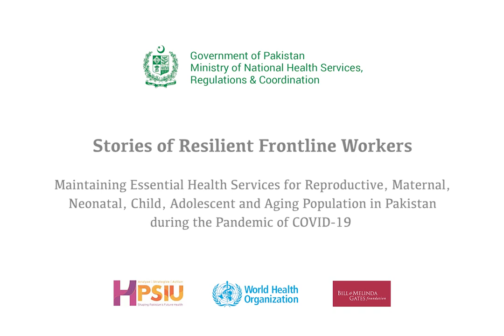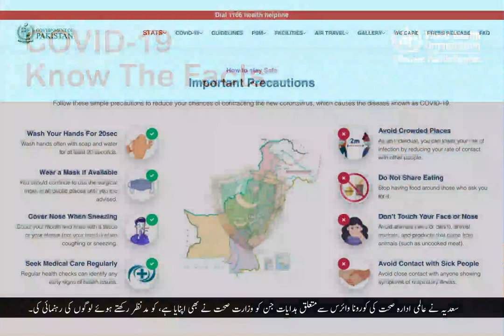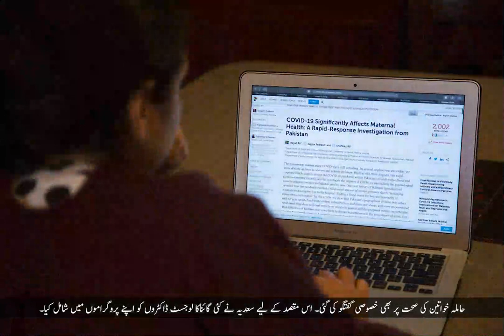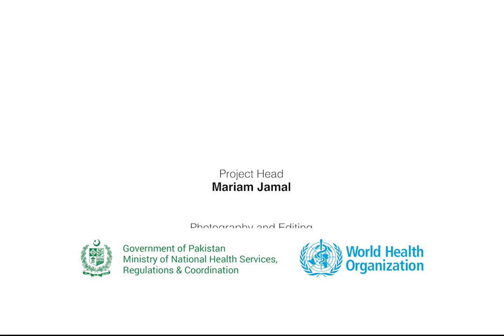Keeping Mothers Informed & Safe Through The Power of Radio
Sadia Sattar is a broadcast journalist and hosts a show on a local radio channel. When the World Health Organization (WHO) released a statement in Pakistan, warning people not to fall prey to rumors and false information, Sadia decided to initiate a public awareness campaign that aimed to provide people with authentic information from experts and help them in adopting correct precautionary, preventive and curative measures.

Narrating her experience, Sadia noted:
“I did a series of talk shows with various renowned doctors from all over the country, seeking their opinion based on the updates and guidelines provided by WHO. We tried to educate people with the right information so that they don't fall prey to false information.”

Note: This video is being distributed to acknowledge the efforts made by the public sector during the COVID-19 pandemic to maintain continuity of service delivery for RMNCAAH (Reproductive, Maternal, Neonatal, Child, Adolescent, and Aging population) services.